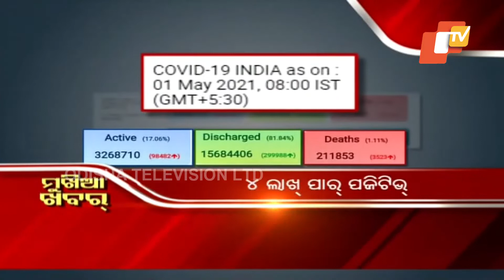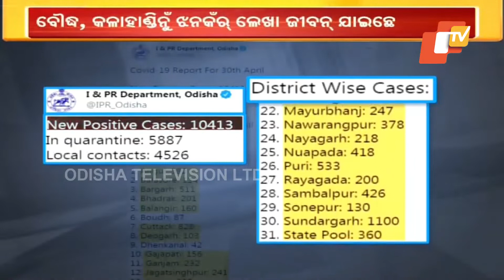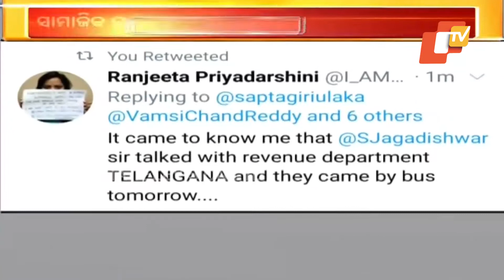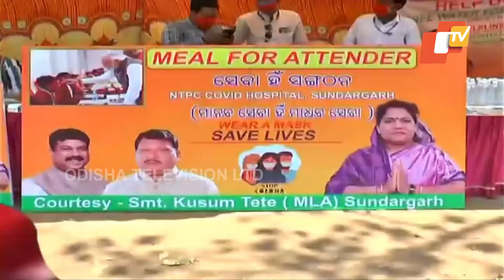Feedin 1 may 2021 | News in Sambalpuri | ଫିଦିନ୍ | ସମ୍ବଲପୁରୀଖବର | OTV